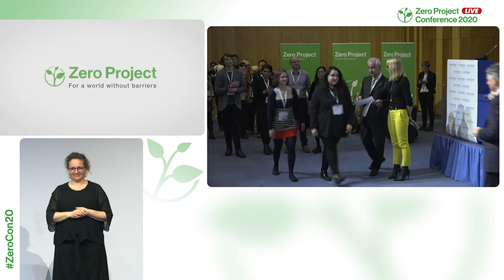RET: Teaching students with disabilities to manage risks associated with natural disasters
Welcome to the awardee video of  RET Americas´ Inclusive school safety in Panama (disasters and natural hazards awareness), a winner of the 2020 Zero Project Award on Education.

RET Americas Inc., is and independent 501 (c) 3 non-profit organisation. It presently acts as RET Headquarters for country operations in Latin America and the Caribbean. The organization runs an inclusive school safety project in Panama to teach students with disabilities how to manage the risks associated with natural hazards. This is the first ever project in Panama to integrate disaster risk reduction and management practices into public schools to address the needs of children and youth with disabilities. Since 2015, more than 4,000 young people with disabilities have taken part in the project.